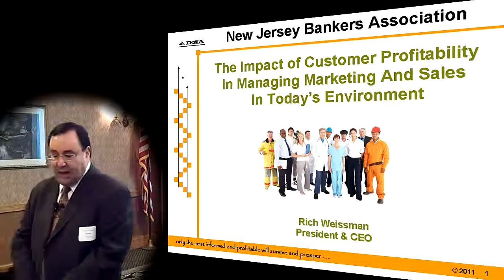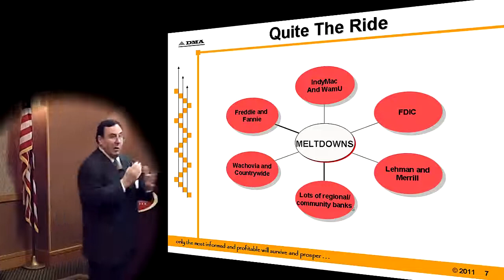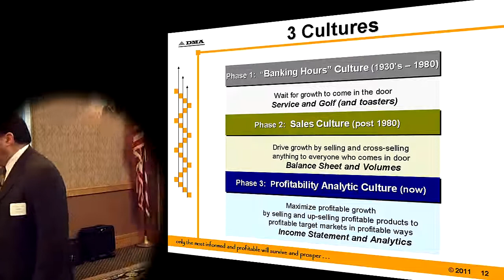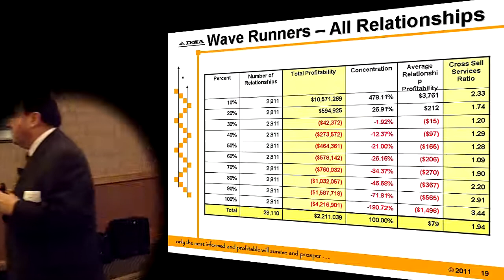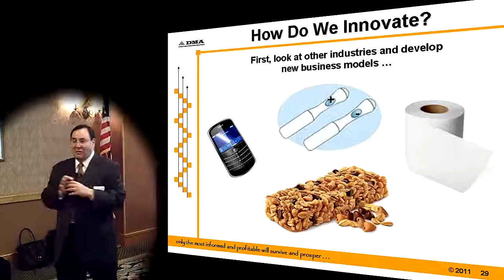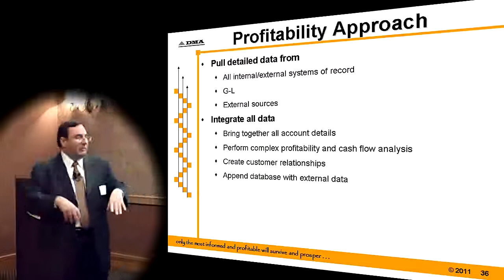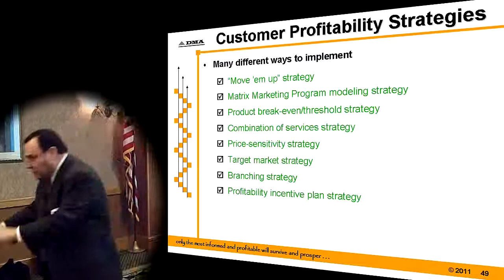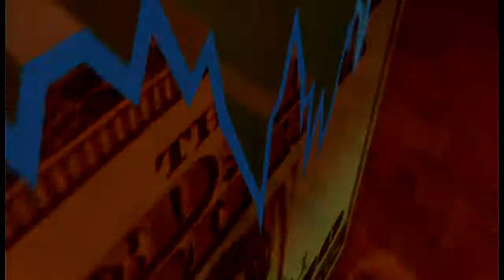NJ Bank Marketing Association October 2011 Seminar - Richard Weissman, DMA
Video podcast of Rich Weissman, president of DMA, discussing bank customer service and marketing, at the NJ Bank Marketing Association's October 6, 2011 conference, in Clark, NJ.